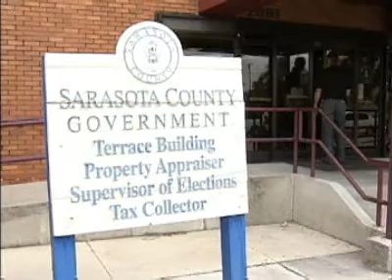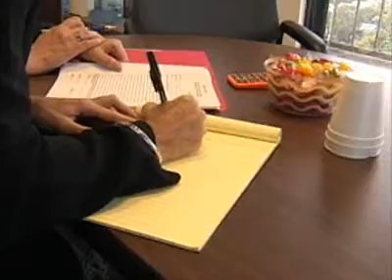SNN: Out-of -court mediation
Circuit courts are backed up, and that means getting claims processed may take a while.